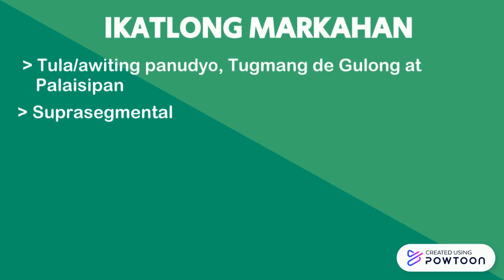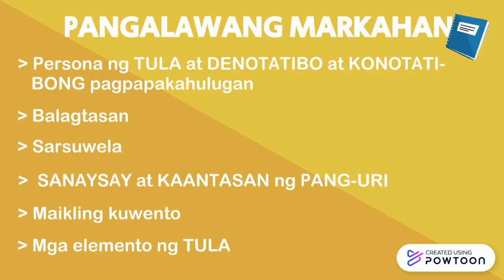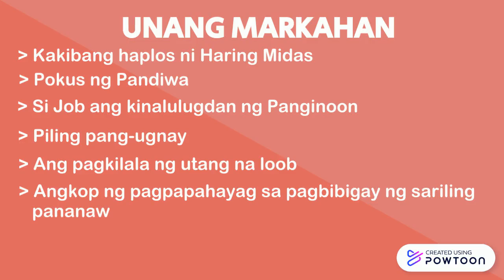HCM Filipino Teacher Into